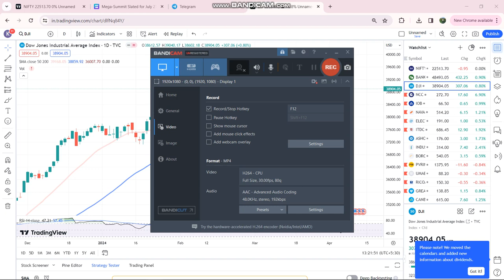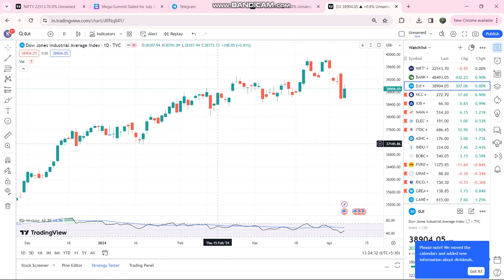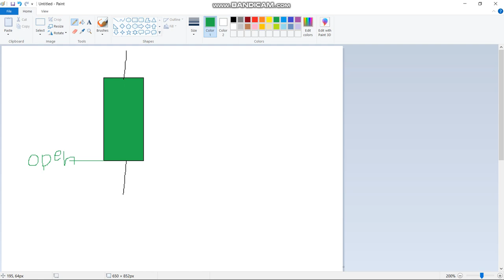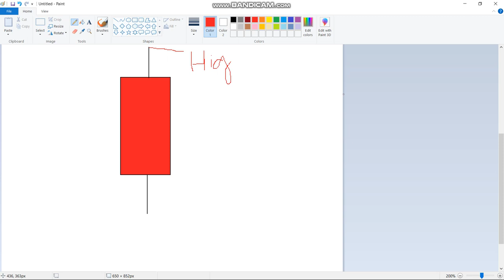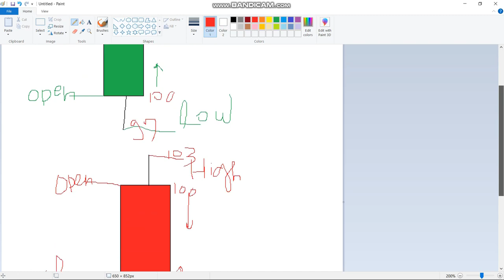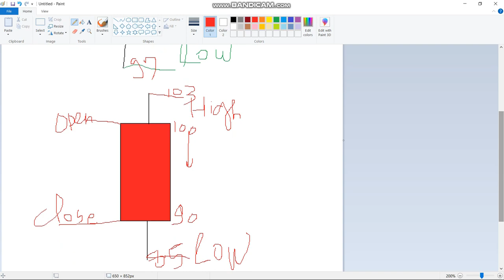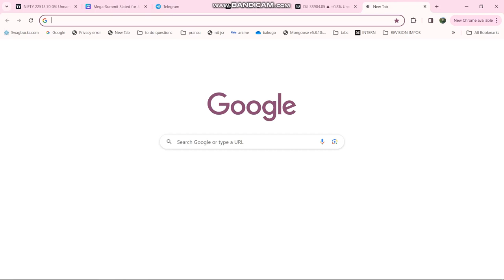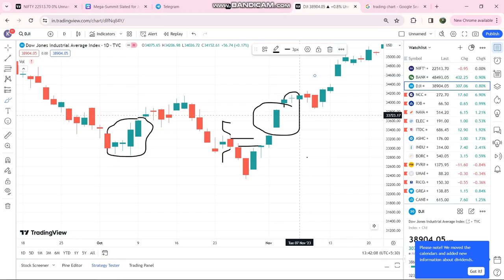Lecture - 01 : How a Candle Work in Stock Market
My first Video on youtube How Stock Market Technical Works , I will post full series of Stock Market Technical Learning.